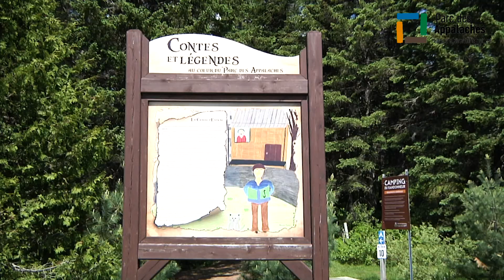Une virée dans la région de Montmagny - Les hébergements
Des chalets confortables aux refuges les plus simples, le visiteur trouvera toute la gamme d’hébergement dans le Parc des Appalaches. Partout, il se sentira choyé d’être si près de la nature, les sens aiguisés par la découverte d’un environnement à la fois paisible et attirant.